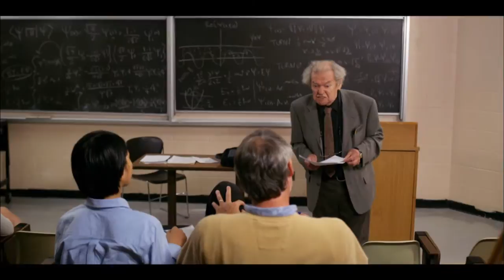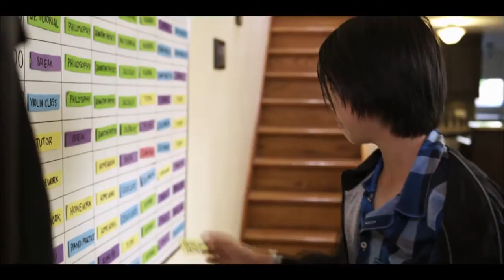Searching for Wonder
A 12-year-old boy prodigy attending University discovers the feeling of true wonder during an encounter with a street magician.

Director: Tricia Lee
Writers: Tricia Lee, Corey Brown
Composer: Rosalind Mills
DOP: James Klopko
Editor: Mike Reisacher
Actors: Benny Feng, Howard Hoover, Denis Akiyama, James Hawksley, Aron Tager
Producers: Ryan Reaney, Tricia Lee, Jordan Gross, A Film Monkey Production Inc